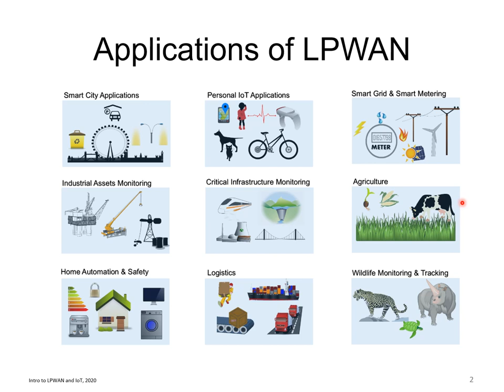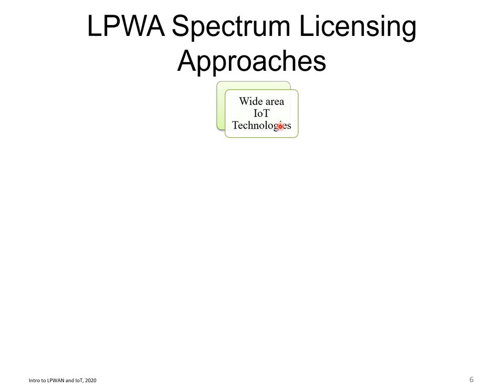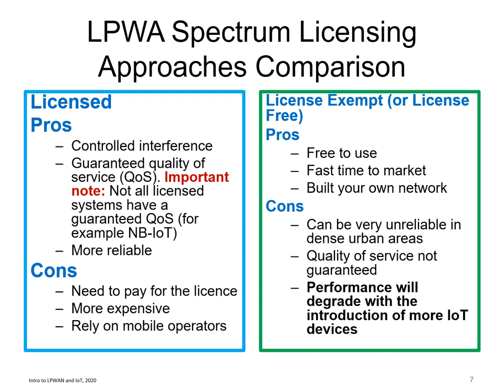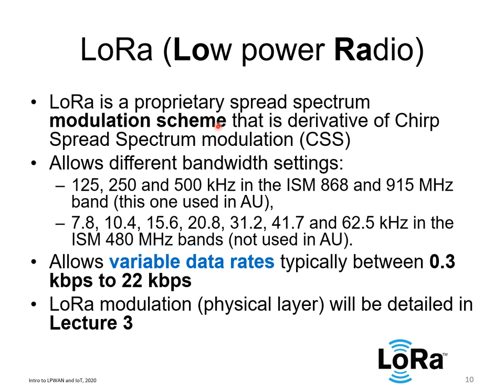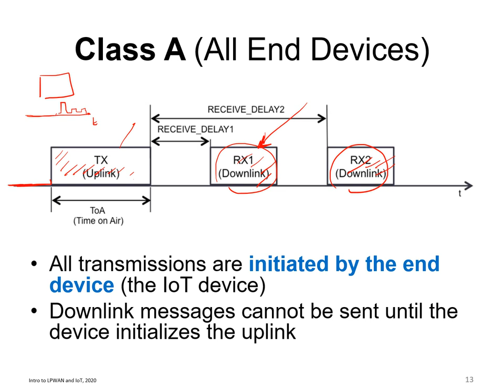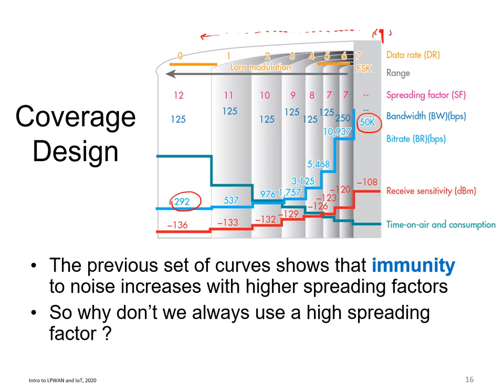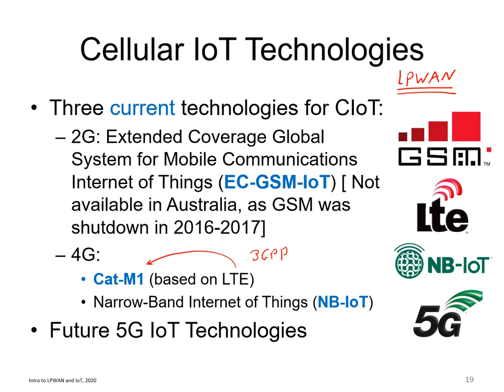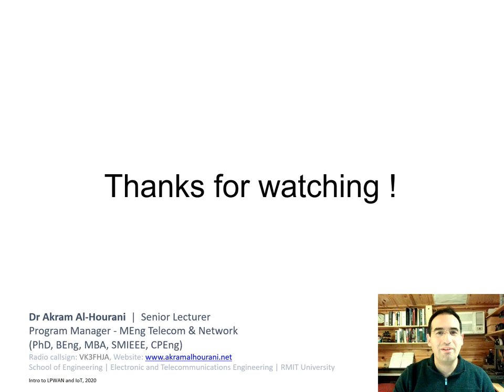Northern Melbourne Smart Cities Network: Introduction to LPWAN Technologies (Video 2/5)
This video will introduce you to LPWAN networks for IoT applications, difference between NB-IoT and LoRaWAN, energy consumption consideration.